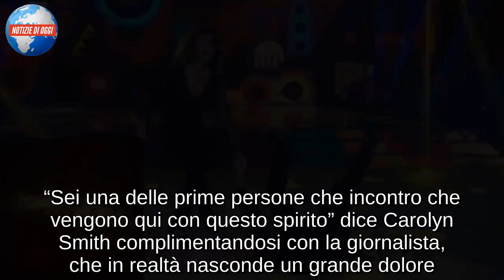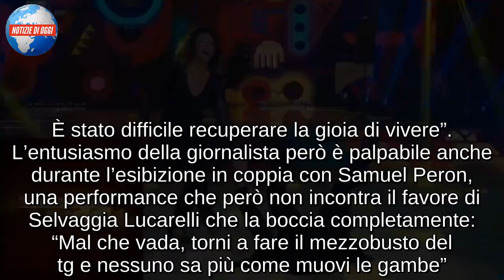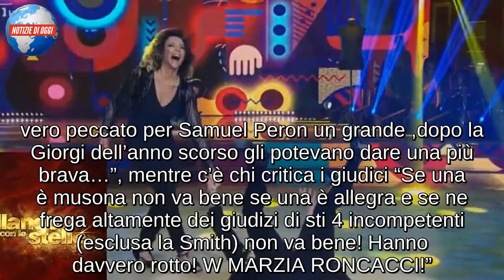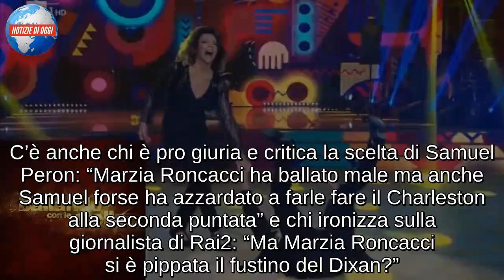MARZIA RONCACCI E SAMUEL PERON/ Video, la giuria cosa dirà? (Ballando con le Stelle)